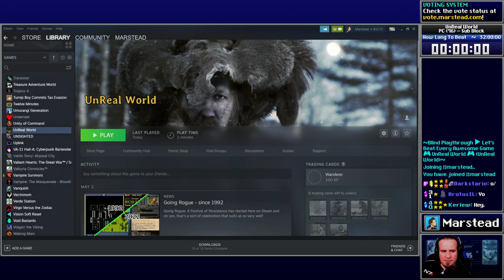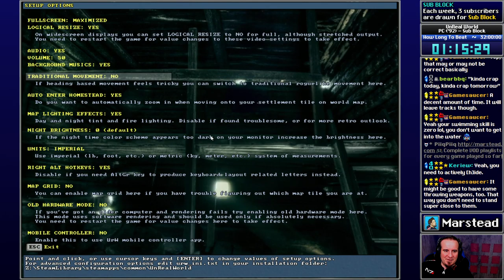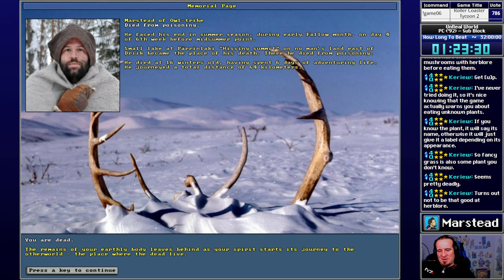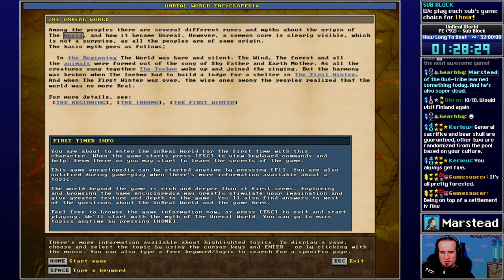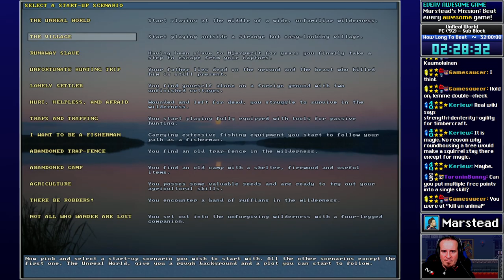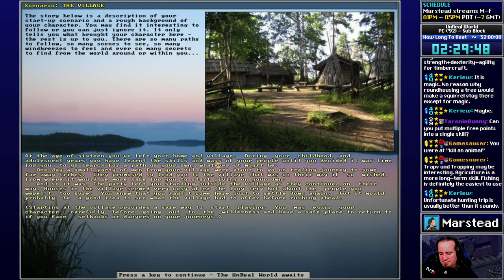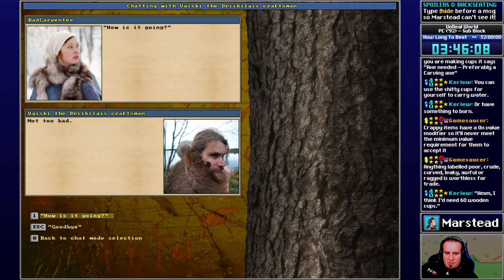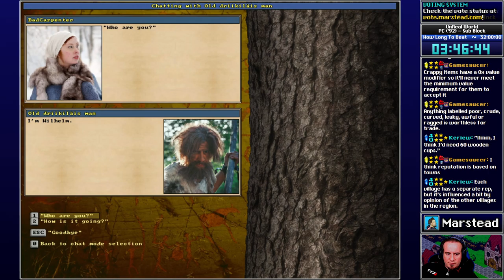✔️️ Start Playthrough - UnReal World [Blind] (Episode 1/7)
[00:00:00] Start
[00:01:55] Setup: Character Creation
[00:10:51] Setup: Location/Scenario Selection
===Tutorial Tasks===
[00:16:21] Task: Find Water
[00:21:21] Task Complete: Find Water
[00:21:43] Task: A Closer Look
[00:22:31] Task Complete: A Closer Look
[00:22:58] Task: Picking Up
[00:25:18] Task Complete: Picking Up
[00:25:33] Task: Make a Fire
[00:29:15] Task Complete: Make a Fire
[00:29:31] Task: Cookery
[00:30:52] Task Complete: Cookery
[00:31:09] Task: Timberwork
[00:32:30] Task Complete: Timberwork
[00:33:52] Task: Do it Yourself
[00:37:50] Task Complete: Do it Yourself
[00:38:03] Task: Fishing
[00:39:39] Task Complete: Fishing
[00:40:04] Task: Shelter in the Woods
[00:46:15] Task Complete: Shelter in the Woods
[00:46:40] Task: Spell
[00:47:59] Task Complete: Spell